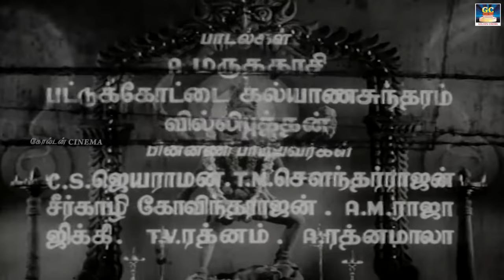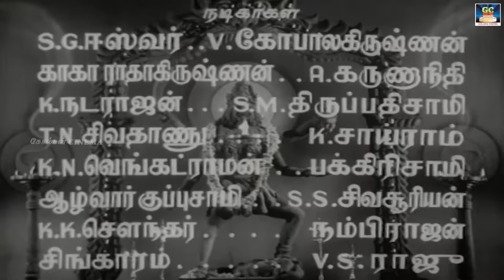ஈஸ்வர் வரலட்சுமி நடித்த "ஆரவல்லி" திரைப்படம் | Aaravali Full Movie | Tamil EXCLUSIVE Movie | HD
Cast :
S. G. Eshwar as Allimuthu
V. Gopalakrishnan as Abhimanyu
Kaka Radhakrishnan as Araichi
A. Karunanidhi as Naman
K. Natarajan as Dharmar
S. M. Thirupathisami as Bheeman
T. N. Sivathanu as King
Azhwar Kuppusami as King
K. N. Venkatraman as King
S. S. Sivasooriyan as King
Pakkirisami as King
Nambirajan as King
K. Sairam as Maragathavalli's husband
K. K. Soundar as Prisoner
Singaram as Veeramanni
V. S. Raju
G. Varalakshmi as Aaravalli
M. Mynavathi as Alangaravalli
M. S. Draupadi as Sangavathi
S. Mohana as Sooravalli
T. P. Muthulakshmi as Singaravalli
G. Sakunthala as Maragathavalli
M. Saroja as Chithravalli